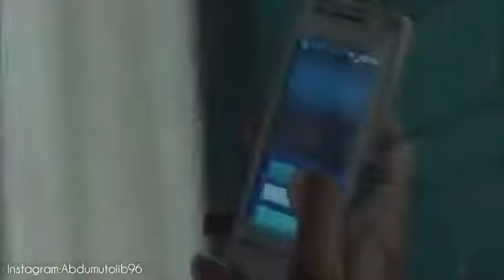Otash Hijron Shaxzodam Оташ Хижрон Шахзодам (клип HD 2017)